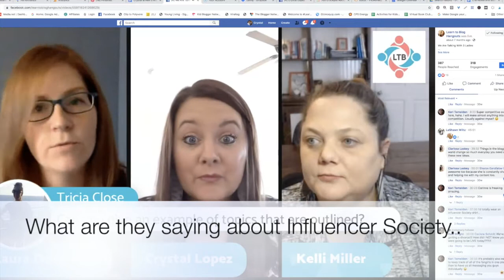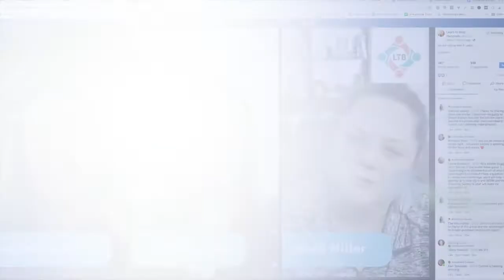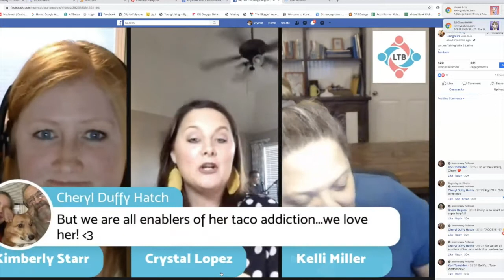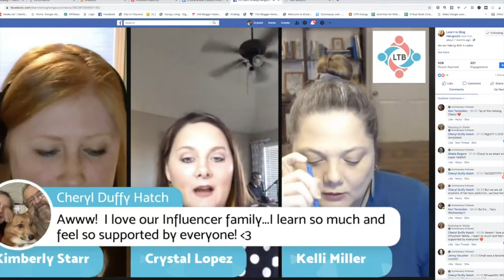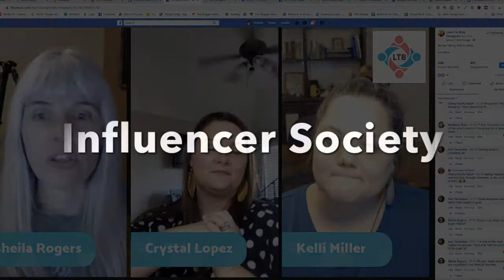Influencer Society Membership Testimonials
Looking for a membership group that will help you scale your blogging business? Learn to Blog Hangouts has the perfect training spot for you... The Influencer Society!

Cart not open? Get on the waitlist!